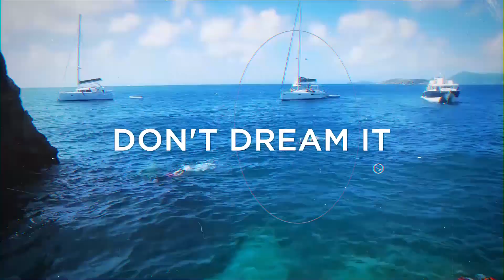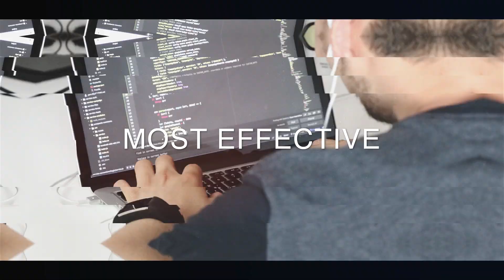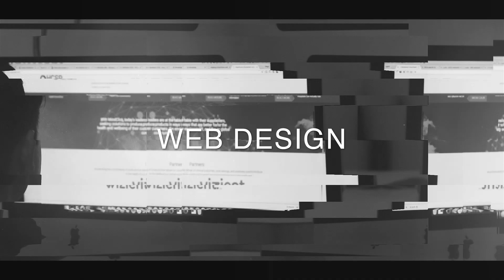Defending The Empire - The G&E Show